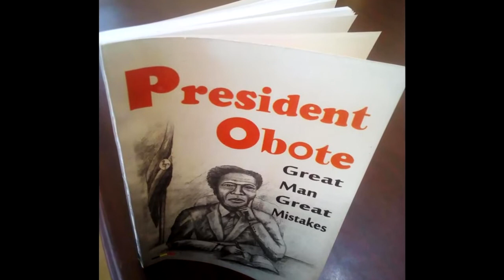AMIN'S WAR SURVIVOR'S ACCOUNT EDITION ONE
To order or read the book "PRESIDENT OBOTE GREAT MAN GREAT MISTAKES" click this link.

Apart from Hon Retired Colonel Tony Otoa, many other people who worked closely with Obote or studied him carefully also contributed to the book. These include Hon Omara Atubo, Hon Aggrey Awori, Franco Ojur, Captain Rufino Akena aka Kampanyola and many others.
Get your copy of “PRESIDENT OBOTE GREAT MAN GREAT MISTAKES” for 30,000shs from the following outlets:
1- KAMPALA: Aristoc Bookshop and Uganda Bookshop.
2- LIRA: Lango Heritage Olwol Road, Mega Mart Supermarket Bala Road,
3- APAC: Almana Bookshop
4- MBARARA: Easy View Supermarket.
5- DIASPORA: Read online or order a paperback copy from Amazon.